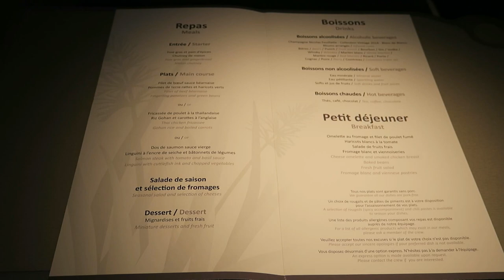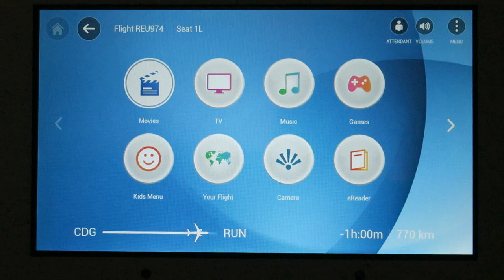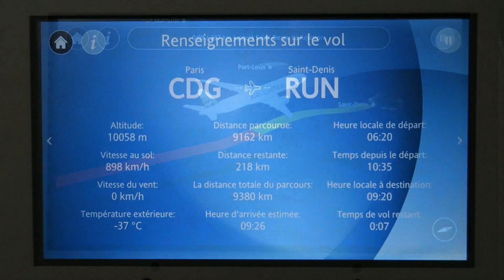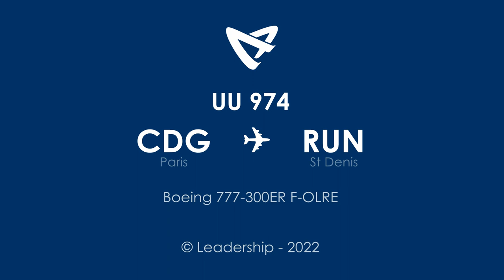[Flight Report] AIR AUSTRAL | Paris ✈ St Denis | Boeing 777-300ER | Business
UU974 - 02/2022
Review of Air Austral Club Austral service during the Covid-19 (coronavirus) pandemic on board their flagship Boeing 777. Flight is from Paris Charles de Gaulle to Saint-Denis de La Réunion in the Indian Ocean.